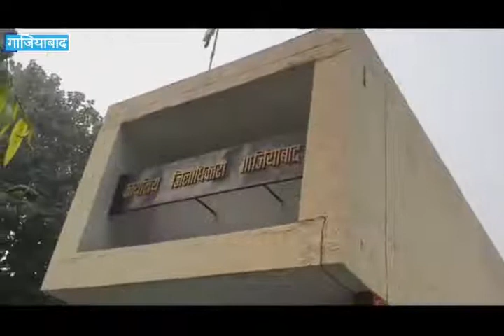Ghaziabad के DM Ajay Shankar Pandey ने खुद पर ही लगा दिया जुर्माना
कभी आपने सुना है कि कोई अधिकारी खुद पर ही जुर्माना लगा ले। लेकिन गाजियाबाद में डीएम ने ऐसा ही किया है। गाजियाबाद के डीएम अजय शंकर पांडेय ने खुद पर पश्चाताप टैक्स लगाया है। आप सोच रहे होंगे पश्चाताप टैक्स क्या होता है। जैसा कि नाम से ही साफ है, डीएम को एक बात का पछतावा हुआ और उन्होंने खुद पर ही जुर्माना लगा दिया। दरअसल जिला मुख्यालय में जहां डीएम बैठते हैं उसी दफ्तर के छत की टंकी ओवरफ्लो कर रही थी और काफी देर तक होती रही। जिस पर किसी की नजर नहीं गई और डीएम ने उस टंकी को ख़ुद ओवरफ्लो होते हुए देख लिया। इसके बाद उन्होंने पूरे महकमे पर ₹10000 का जुर्माना लगा दिया। यह जुर्माना सभी के हिस्से में आया है जिसमें डीएम खुद भी शामिल हैं।उनका कहना है कि उन्होंने पश्चाताप होने पर अपने ऊपर यह जुर्माना लगाया है। उत्तर प्रदेश में डीएम है जिन्होंने खुद पर ही जुर्माना लगाया है।